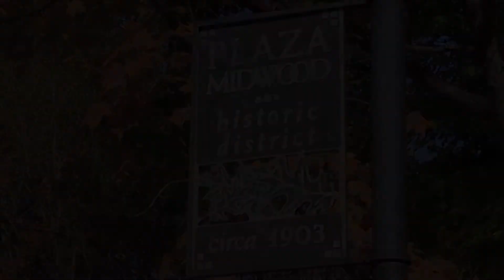Loft Style Condo in Plaza Midwood!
The colors in the acid stained cement floor shine in the light coming through the 8'x8' glass garage-style roll-up balcony door. Fontana Arte Italian "Saturn" light fixture in bedroom, upgraded glass shower in bath, and exposed ductwork give a unique vibe to this unit that perfectly reflects the eclectic culture of Midwood. Walking distance to Harris Teeter, Soul Gastrolonge, Zada Janes, the Diamond, Dish, Thomas Street Tavern, Snug Harbor, Yoga One, and so much more! For more information on this condo for sale located at Central 27 in Charlotte's Plaza Midwood neighborhood contact Savvy + Co. Real Estate agent Kate McGee at .